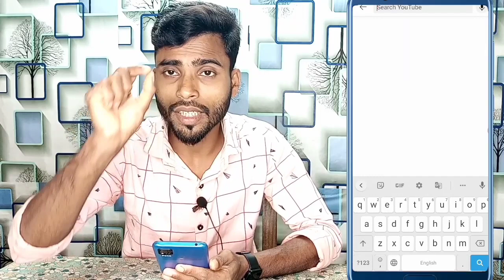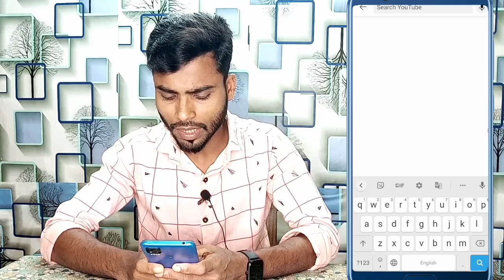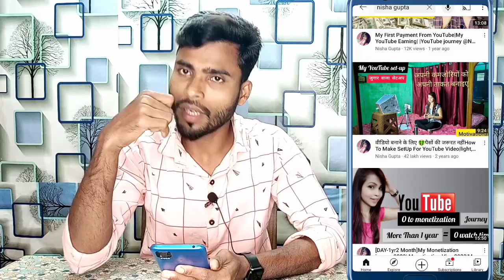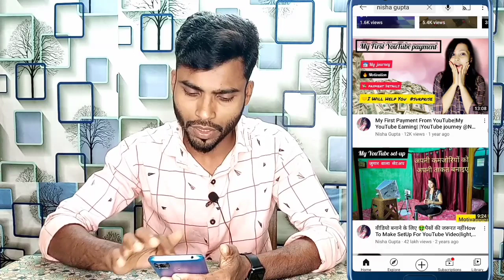15 20 views आता है | video par views kaise badhaye | how to increase views on youtube video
15 20 views आता है | video par views kaise badhaye | how to increase views on youtube video |

new channel par views kaise badhaye2022